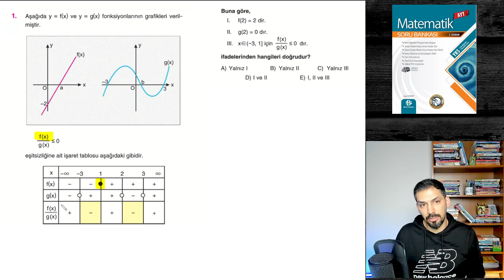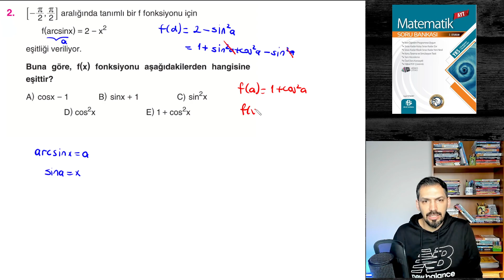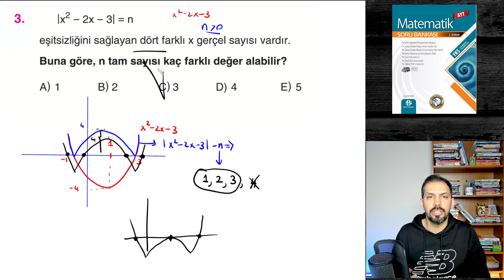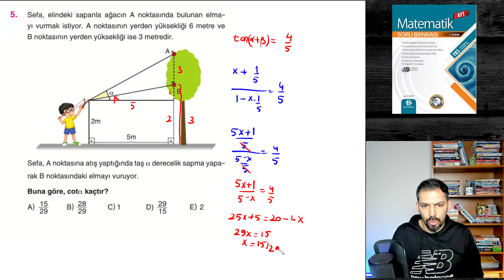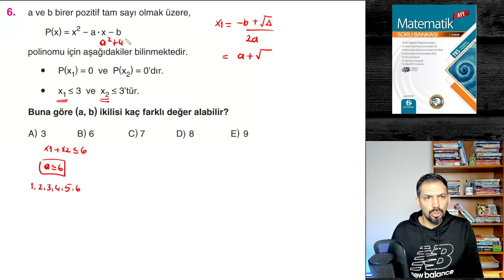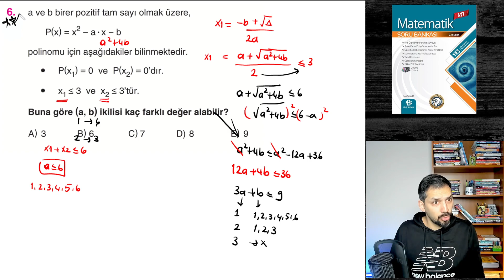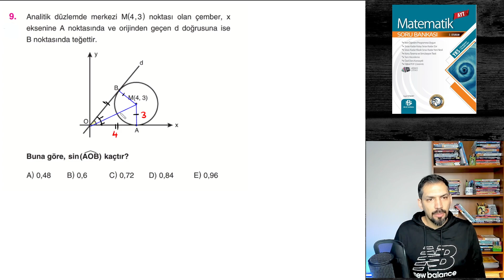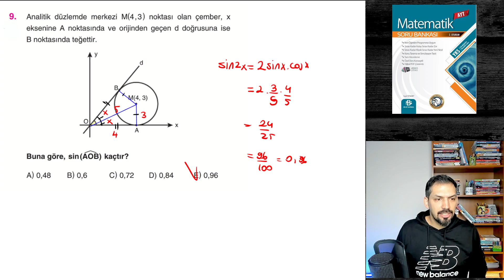2023 TAYFA | Bilgi Sarmal Ayt Matematik Soru Bankası | SARMAL TEST 3 | Sayfa 165-166